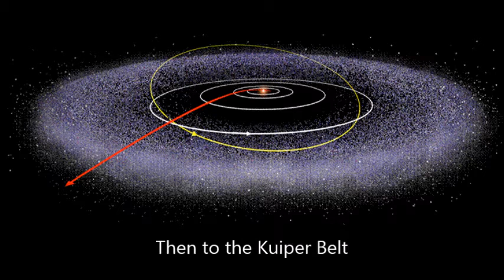The Journey to Pluto